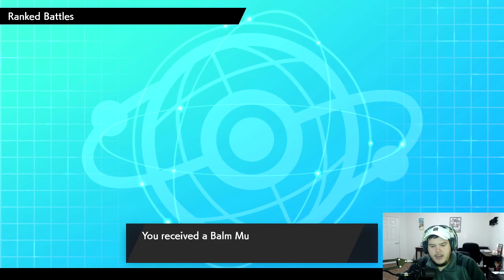2v2 battle WITH Tig!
Playing 2v2 ranked battles with Tig on my side! We are battling together just like you did with Hop.